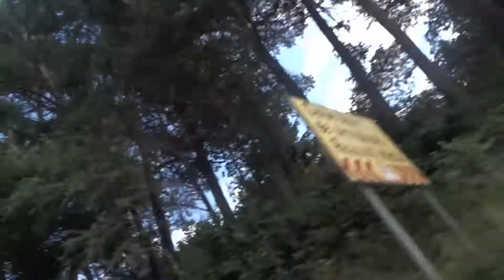Румынские горы.дорога в замок Дракулы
жизнь в Европе.